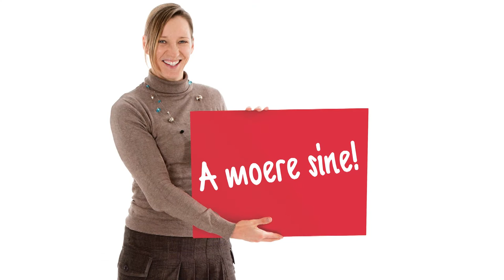Marlies Oester Kundenberaterin der BEKB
Im Geschäftsbericht 2012 präsentieren die BEKB-Kundenberaterinnen und Kundenberater Dialektausdrücke, die ihnen wichtig sind. Marlies Oester, Kundenberaterin und Bronzemedaillengewinnerin an der alpinen Ski-WM 2003, erzählt im Video, was "a moere sine" für sie bedeutet.